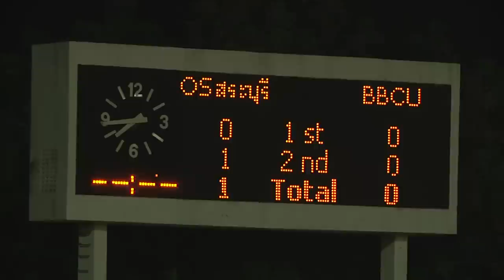[Full Highlight HD]28.03.2012-Osotspa Saraburi - BB-CU FC.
Thai Premier League 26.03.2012 @M-150 Saraburi Stadium (Saraburi Province Central Stadium)
Goal
81' : Luiz Eduardo